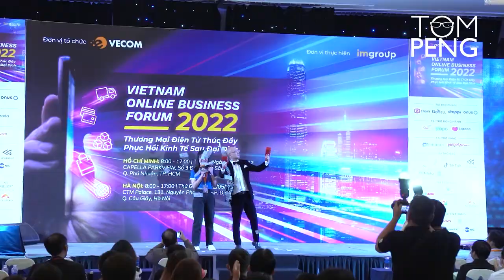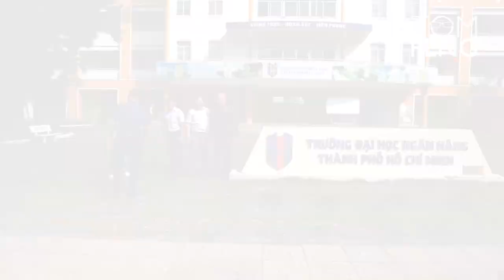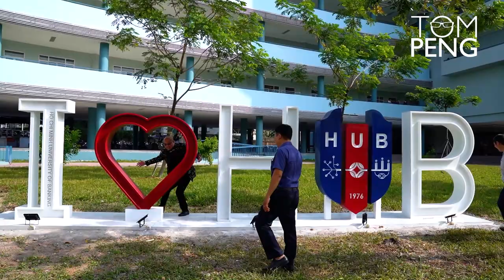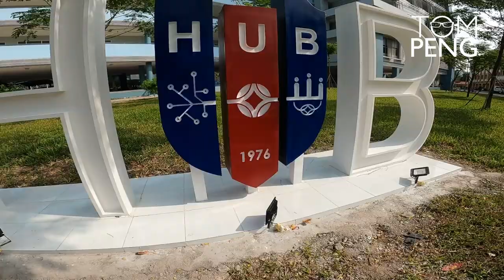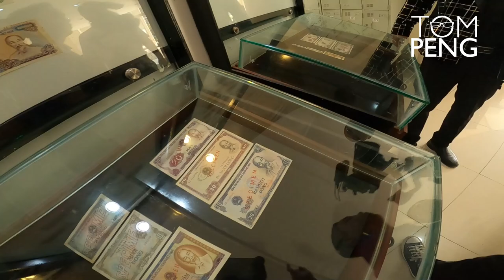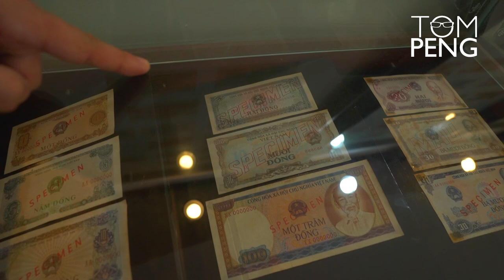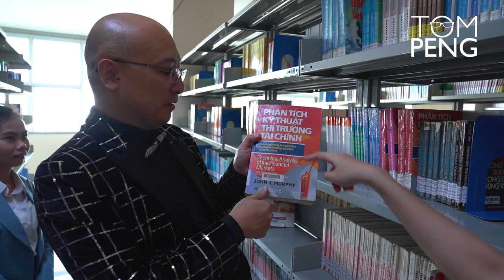A tour at HCMC University of Banking - HUB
During the discussion between Mediastep and HCMC University of Banking (HUB), Tom and the staff of the Faculty of E-commerce and Management Information System have the opportunity to exchange specialized experiences as well as present the upcoming cooperation plans between both parties. Regarding the content of the talk, both sides have a common goal of implementing more advanced and effective training methods in the field of E-Commerce. In addition, the two sides also agreed on a long-term cooperation, providing job opportunities as well as multidisciplinary professional development for students of the university.

Besides, Tom also wants to expand the scale of the competition for students that Tom is about to organize in the near future and the HUB is one of the big potential companions in this competition. The cooperation between Mediastep and HUB will be the first step to bring great change to the country's e-commerce industry in particular and Vietnam's economy in general in the coming years.